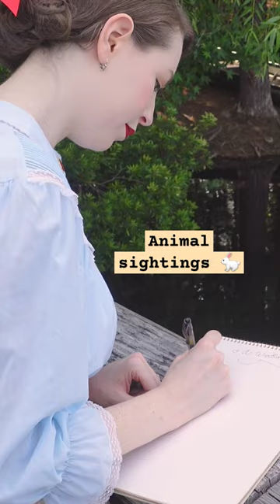Pretending to be Snow White for a day (Pt. 1)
Theme Day: Snow White
A walk in the park in vintage-inspired Snow White fashion